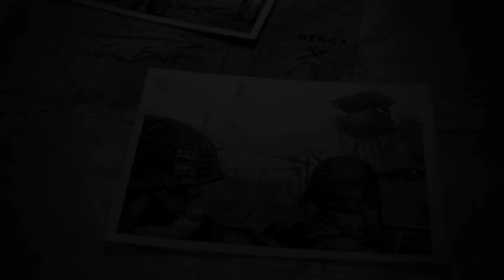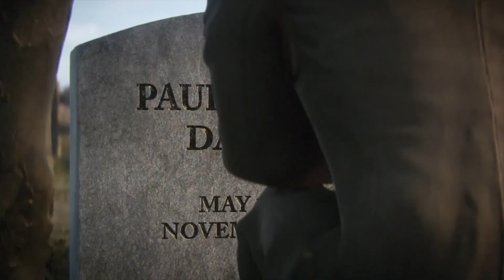Call of Duty: WWII | 12 | Epilogue | PS4 Pro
Call of Duty: WWII is a 2017 first-person shooter video game developed by Sledgehammer Games and published by Activision. It was released worldwide on November 3, 2017 for Microsoft Windows, PlayStation 4 and Xbox One.

Design:
Logo design by "Pandi911"
Thumbnail design by "Nasherwood"